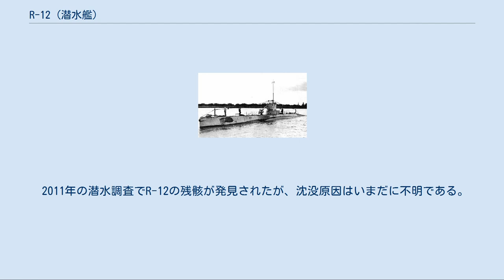R-12 (潜水艦)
R級潜水艦_(アメリカ海軍)
R-12 (USS R-12, SS-89) は、アメリカ海軍の潜水艦。
R級潜水艦の1隻。
 R-12は1918年3月28日にマサチューセッツ州クインシーのフォアリバー造船所で起工した。
1919年8月15日にヘレン・マックによって命名、進水し、1919年9月23日にボストンで艦長F・J・カンニーン中尉の指揮下就役した。
 R-12は3月11日にコネチカット州ニューロンドンに向けて出航し、5月末まで作戦活動に従事した。
その後パナマ南方で活動を続け、6月末にパナマ運河を通過、7月にカリフォルニア州サンペドロに到着した。
サンペドロで船体番号 SS-89 が与えられ、8月末に真珠湾に向けて出港した。
1920年9月6日に到着し、ハワイ水域での活動に入る。
その後西海岸およびジョンストン島沖での訓練を行い、1930年12月12日に東海岸に向けて出航、1931年2月9日にニューロンドンに到着した。
その後春まで偵察部隊の駆逐艦戦隊と共に訓練を行い、オーバーホールに続いて潜水艦学校の訓練生の訓練を行う。
R-12は1932年9月27日にニューロンドンを出航しペンシルベニア州フィラデルフィアに向かい、1932年12月7日に退役、他のR級潜水艦と共に予備役艦隊で保管された。
 7年半後の1940年7月12日にR-12は再就役する。
完全就役のためニューロンドンに移動し、10月16日に完全就役すると12月10日にパナマに向けて出航、12月23日に到着する。
パナマ運河近海の偵察任務を1941年10月まで続け、10月31日にニューロンドンに帰還、続く3ヶ月間はニューイングランド沖で作戦活動に従事する。
1942年2月に南方の哨戒を開始し、翌年にはグアンタナモ湾およびキーウェストで活動した。
1943年3月から4月までニューロンドンに帰還し、5月にキーウェストに戻る。
その後は潜水艦乗組員に対する訓練に従事した。
 1943年6月12日の正午過ぎ、R-12は水雷訓練のため潜水警報を鳴らした。
潜水の準備を終えたと共に、前方バッテリー室が氾濫し始める。
衝突警報が鳴らされ、バッテリー室の氾濫が報告された。
メイン・バラストのブローが命じられたが浸水の方が早く、約15秒で、42名の乗組員とブラジル海軍のオブザーバーを乗せたままR-12は沈没した。
生還したのは艦長、士官一名、兵士3人のみであった。
R-12は1943年7月6日に除籍された。
 2011年の潜水調査でR-12の残骸が発見されたが、沈没原因はいまだに不明である。